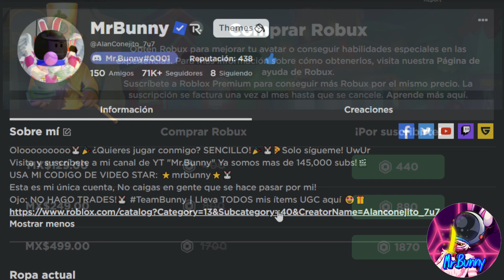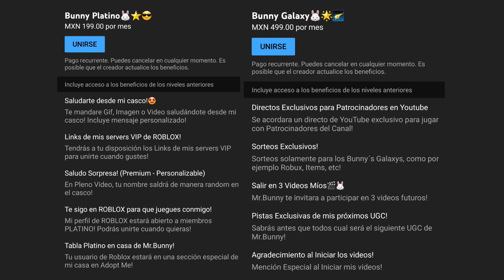ADOPT ME NAVIDAD 2022 | NUEVO DRAGON DE JENGIBRE REVELADO!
Hoy les traigo un nuevo video mostrándoles el posible BAT DRAGON DE JENGIBRE que tendemos en el EVENTO de NAVIDAD 2022 aquí en ADOPT ME!

Nombre y Link de mi usuario: AlanConejito_7u7
(Mi ÚNICA cuenta de ROBLOX, no caigas en gente que se hace pasar por mi!)

Lleva mis nuevas Orejas OFICIALES de Mr.Bunny AQUI!🤩🐰
Se venden como pan caliente! Te encantaran!

Mi nuevo traje de ZANAHORIA! Link Aqui!🥕

Mi nueva mascara de UwU por AQUI!

Mi Cadena de UwU en ORO!

El Carnitas en Roblox!

Mi Chicle rosa!

Mi Araña Gigante!

Mi Traje de Elote!

Mi Grupo de Discord con mas de 11,500 miembros! (invitación valida por tiempo INFINITO, verificación obligatoria para unirte y poder hablar)

Toda Mi Ropa OFICIAL de Mr.Bunny, cómprala, se que te va a encantar!

Mi canal de Twitch!!! Con mas de 7000 Seguidores!